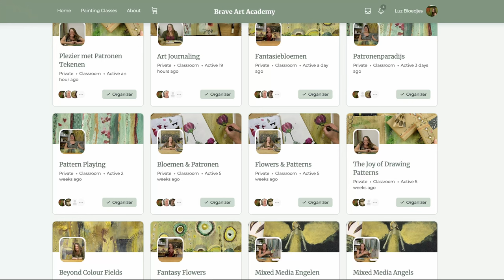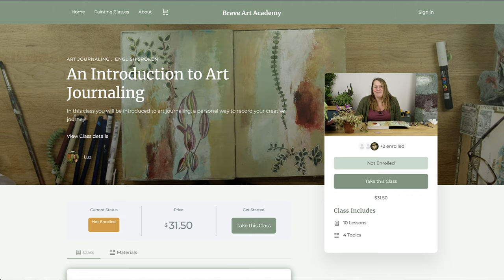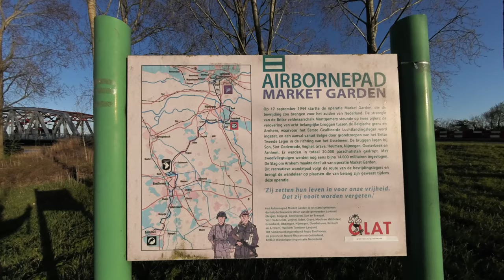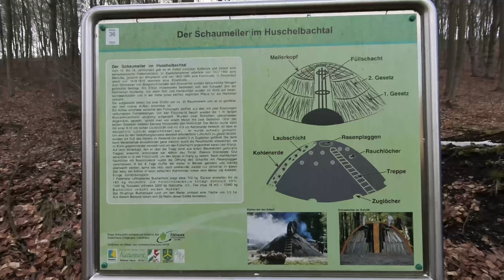WE'RE BACK! Rediscovering Freedom in a Vintage Hymer RV: Epic Road Trip to Scandinavia!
We're back! It has been a while since we uploaded a video, and in this video we explain why. This time we are on the road again for 6 months. Our destination is Scandinavia! First we will travel through Germany, towards the famous Fairy Tale Route. In this video you see us taking off in The Netherlands, via Arnhem, Grave, Velp and Roermond. The second part brings us to Germany, in the beautiful Eifel national park. We stayed for three nights at the most gorgeous spot that we found on Park4Night, surrounded by woods, streams and silence.

Luz has been working in het art journals, one for portraits and one for our journey. Anthony took some photographs of the stunning nature.

For Luz' online painting classes in English or Dutch please